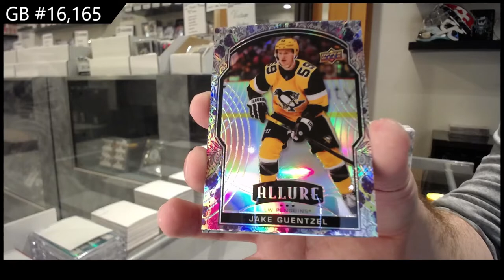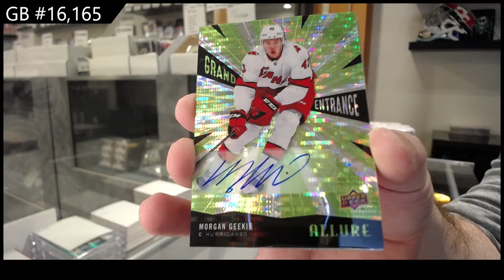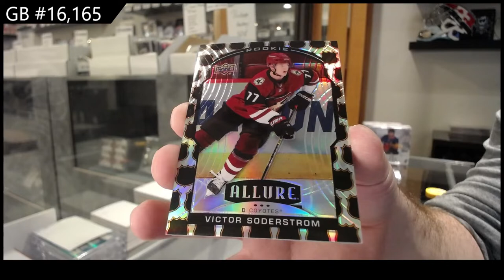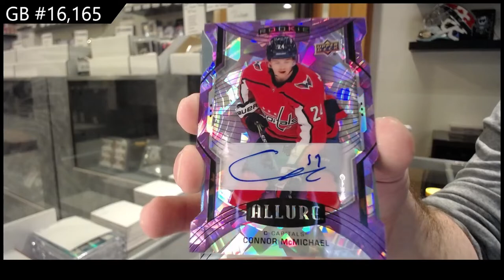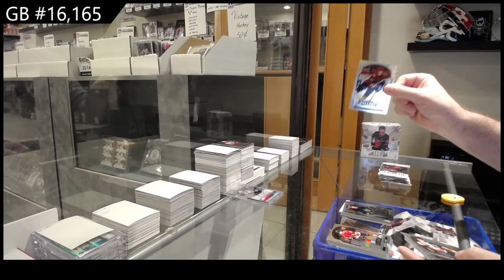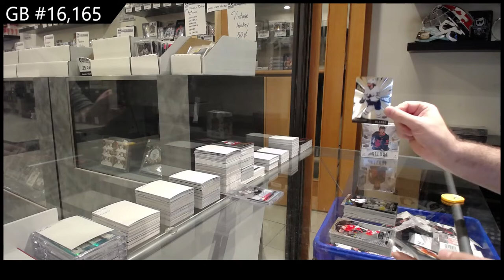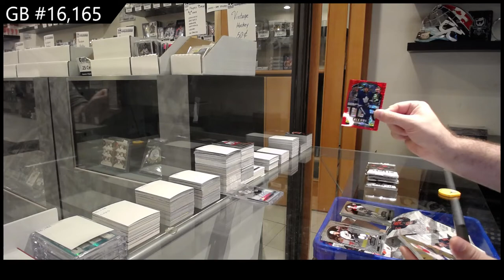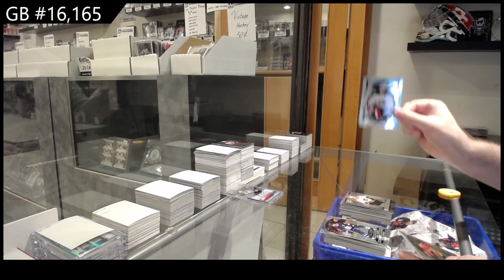20-21 Upper Deck Allure Hockey 4 Box Break - C&C GB #16,165